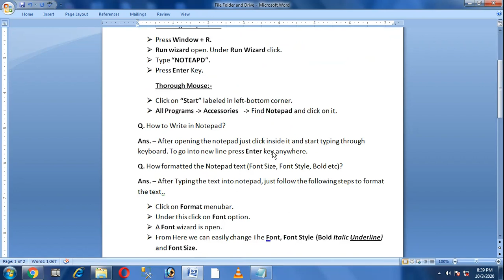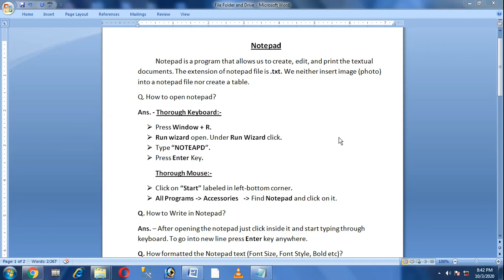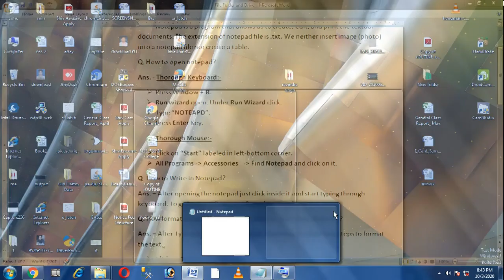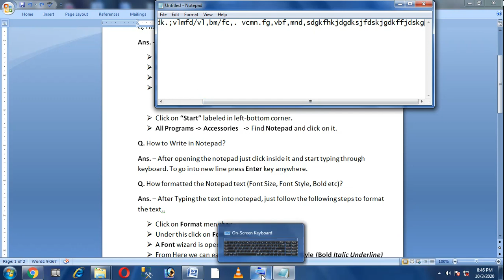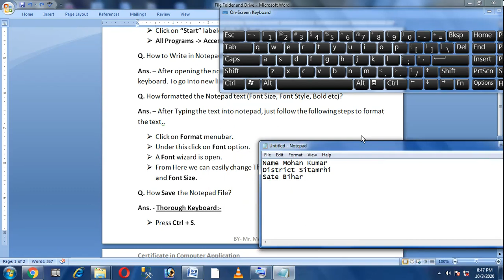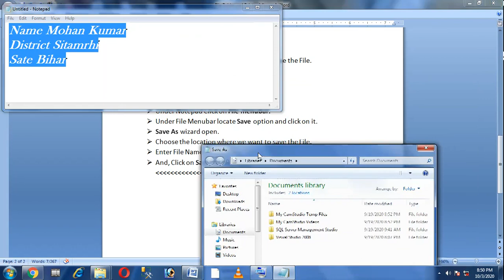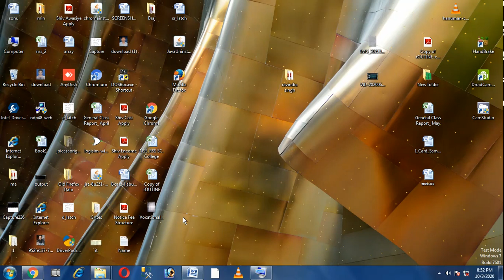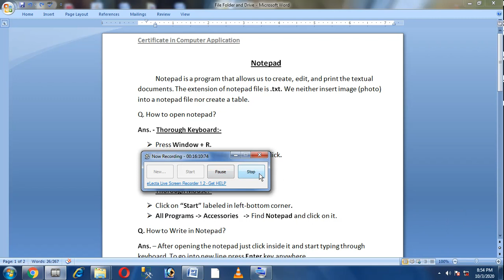Notepad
How to open, save, and format the notepad text.